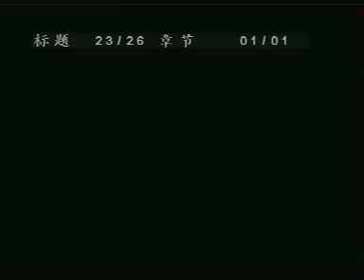恋爱症候群 - 黄舒骏 MTV版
junctionv.net
forum.junctionv.net